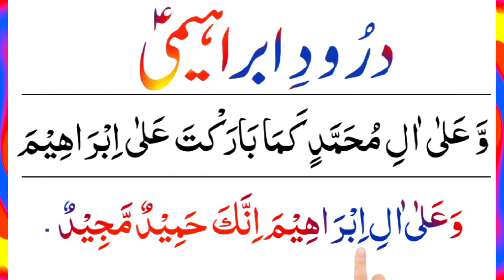Drood E Ibrahimi 11 Time's { Durood e ibrahim HD text } Learn Namaz